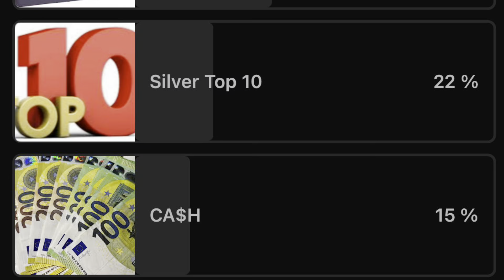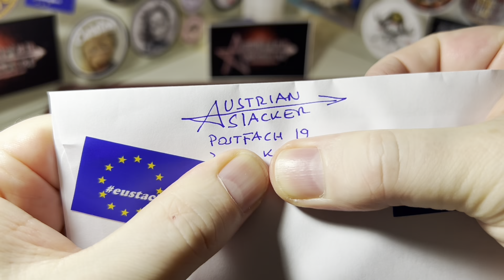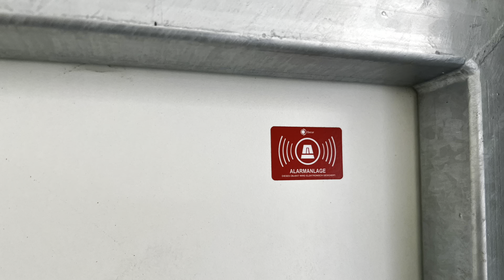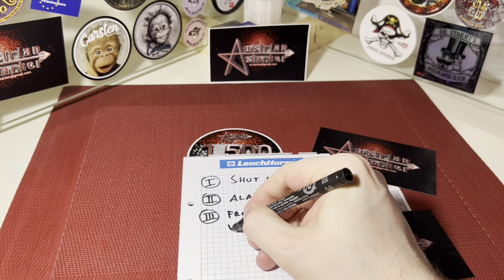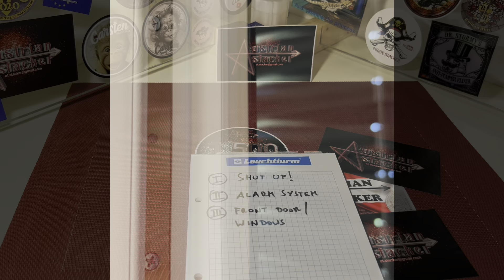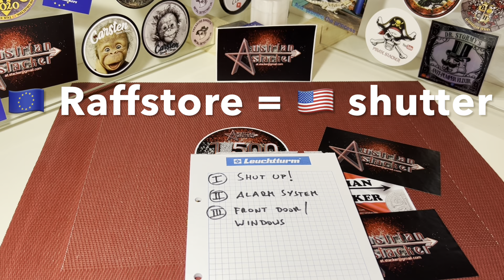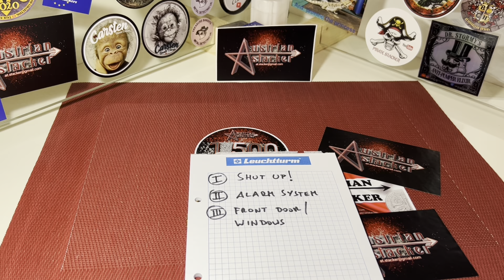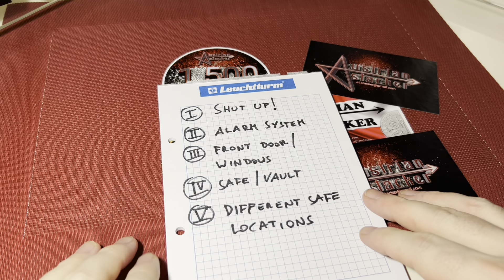SECURITY - How to keep your gold and silver secure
Dear all,

in this video I am talking about how to keep your gold and silver stack secure.

I am not talking about owning guns and using guns to protect yourself and your family. I respect other people's opinions but I do not want to start a 2nd ammendment or gun debate.

A.S.

Time Stamps
0:00 Welcome
0:40 Intro
1:03 Shut up and use a P.O. box
4:05 Alarm system
6:22 Security front door, windows and shutters
9:47 Lockers, safes, vaults etc.
12:25 Use different locations to store your gold and silver
15:43 Summary

A.S. ✌🏼🇦🇹